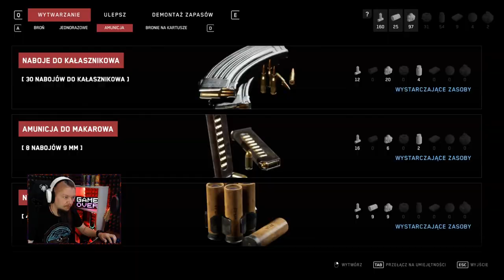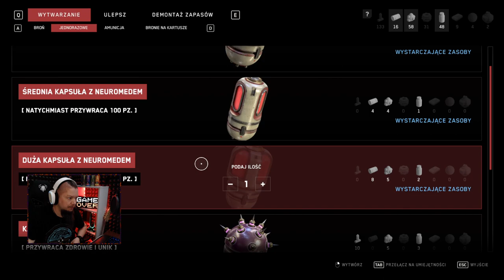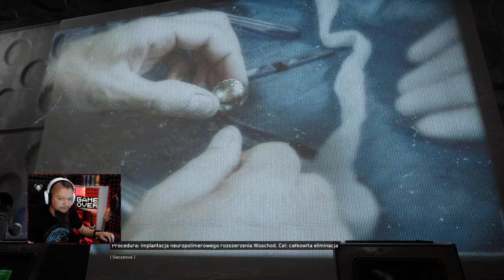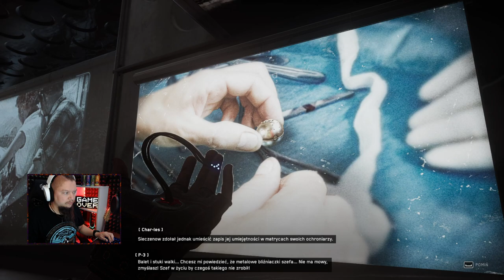Atomic Heart PL I świat zapłonął // Niewygodna prawda! + BOSS #29